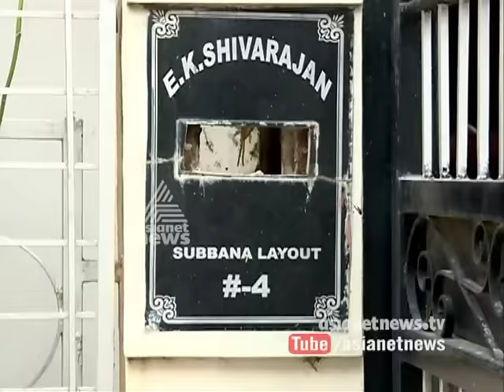Pathankot hero Niranjan Kumar's home under demolition list